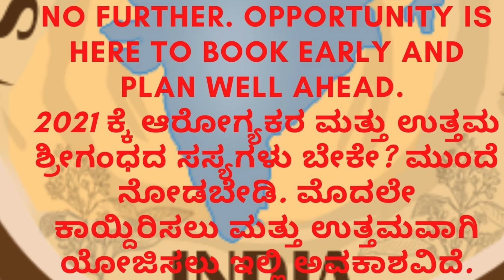High quality of sandalwood plants for 2021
Worried about where to get high quality sandalwood seedlings for your planting needs in 2021. We are getting ready to deliver you these along with host plants starting June 2021. You have an opportunity to book online and reserve your desired plants securely. We have what it takes to help you doing plantation without any worries